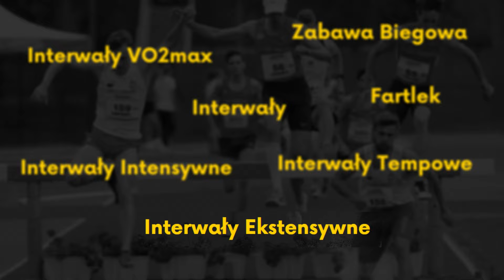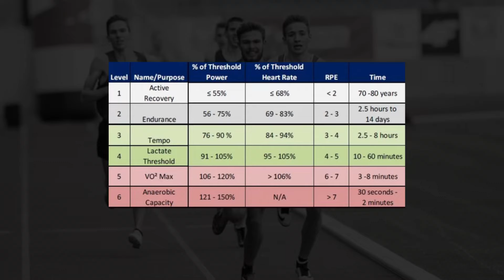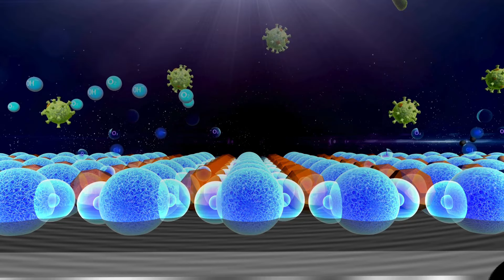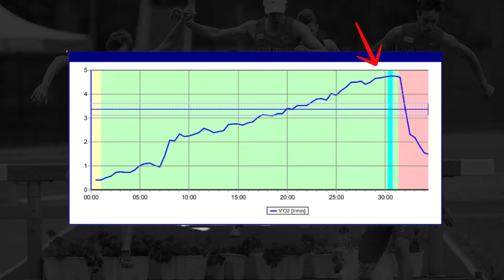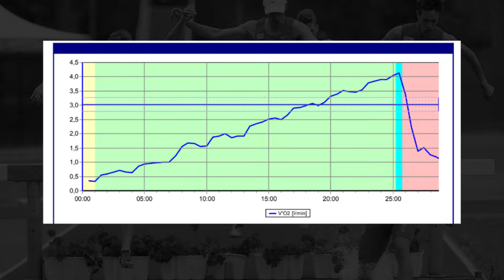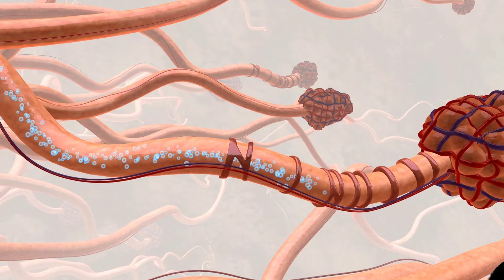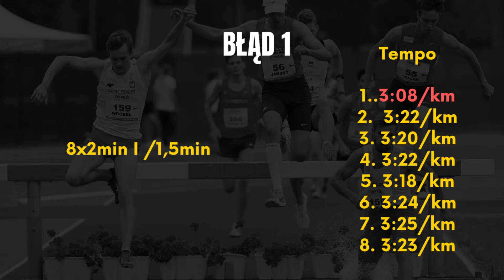Jak Stać Się SZYBSZYM Biegaczem? Trening Interwałowy!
Jak Wykonać Trening Interwałowy Żeby Biegać Szybciej? Jak Stać Się SZYBSZYM Biegaczem? Trening Interwałowy!

Jak interwały wykonują profesjonaliści? Tak samo jak Ty, tylko trochę szybciej! 🚀 Z tego filmu dowiesz się wszystkiego, co musisz wiedzieć o planowaniu i wykonywaniu treningu interwałowego, aby poprawić swój trening VO2max. 💪 Bo bieganie jest proste!

🔍 **Lista treści**:

1. **Nazewnictwo**: Wyjaśnimy, dlaczego panuje bałagan i jak to uporządkować.
2. **Odczucia jakie daje nam trening interwałowy**: Jak zestawić je z tętnem i tempem. Bieganie ma być mądre a nie ciężkie
3. **Zakresy z badań wydolnościowych**: Odpowiednie dla tej intensywności treningowej.
4. **Najczęstsze błędy**: Jak ich unikać. Trening Interwałowy w pigułce
5. **Przykłady treningów**: Konkretne ćwiczenia, które możesz wypróbować. Jak zaplanować dobry trening VO2max

👨‍⚕️ **O mnie**: Nazywam się Bartosz Jarczok, jestem fizjoterapeutą i byłym zawodnikiem Kadry Narodowej z życiówką 30:03 na 10 km.

🔑 **Nazewnictwo**:
Interwały VO2max to najlepszy termin, bo odnosi się do intensywności, na której się skupiamy. Dowiesz się również, dlaczego inne nazwy mogą wprowadzać w błąd.

📊 **Forma i stosunek pracy do przerwy**:
Interwały VO2max powinny mieć stosunek pracy do przerwy 1:0,75, a maksymalna objętość według Jacka Danielsa powinna wynosić do 8% tygodniowego kilometrażu. Wtedy możemy zaplanować dobre bieganie

🔥 **Odczucia na treningu**:
Podczas interwałów VO2max powinieneś czuć się jak parowóz – biegnie się ciężko, ale zawsze kończysz trening z zapasem jednego odcinka.

❤️ **Tętno i Tempo**:
Interwały VO2max wykonujemy w 5 strefie tętna (93-95% HRmax), czyli maksymalnego poboru tlenu, a nie maksymalnego tętna.

🔬 **Badania Wydolnościowe**:
Zobaczysz wykresy z badań wydolnościowych i dowiesz się, jak wykonać poprawnie trening VO2max oraz jakie błędy mogą go zniszczyć.

❌ **Najczęściej Popełniane Błędy**:
Dowiesz się, jak unikać najczęstszych błędów podczas planowania i wykonywania treningów VO2max, aby uzyskać maksymalne korzyści.

🏅 **Przykładowe Treningi**:
Otrzymasz konkretne przykłady treningów, które pomogą Ci poprawić swoje VO2max, np. 16-20x1min I /45s, 8x2min I /1,5min, czy 6x3min I /2,5min.

Rozdziały
1. 00:00 Wstęp
2. 00:48 Nazewnictwo
3. 03:27 Jaka Przerwa?
4. 03:59 Jakie Samopoczucie?
5. 04:48 Tętno i Tempo Fizjologia Wysiłku?
6. 06:04 Badania Wydolnościowe
7. 09:06 Wpływ Na Organizm
8. 09:24 Błędy W Treningu
9. 11:28 Przykłady Treningów

Zapraszam do oglądania i treningu! 🎥🏃‍♂️🏃‍♀️